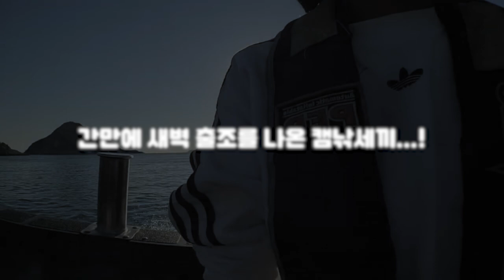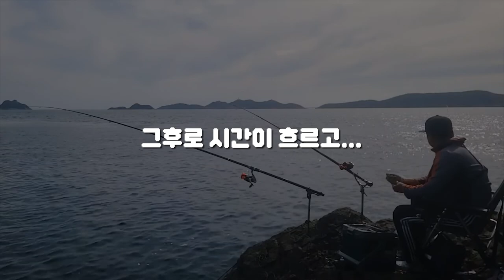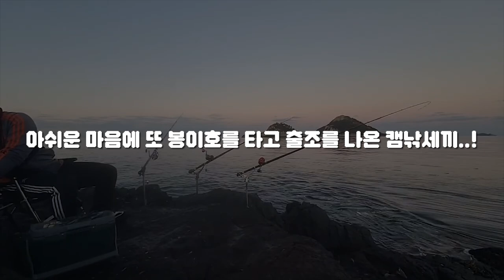이런 대물은 오랜만 입니다...백돔 / 추자도 돌돔 원투낚시 / 추자 봉이네민박 / Fishing /